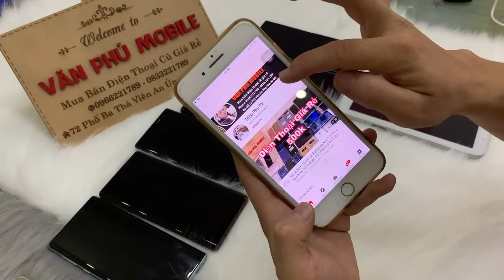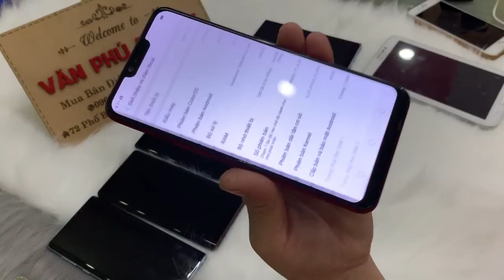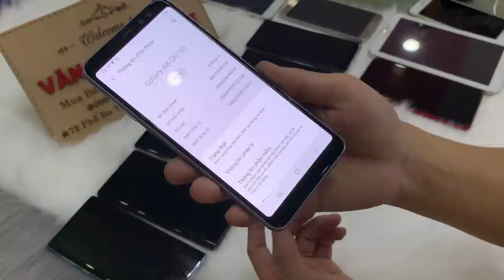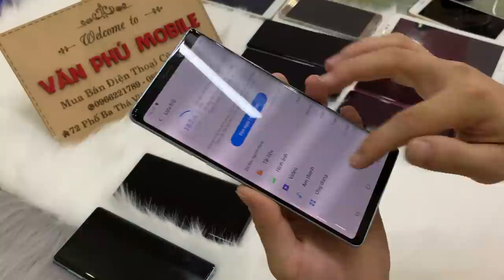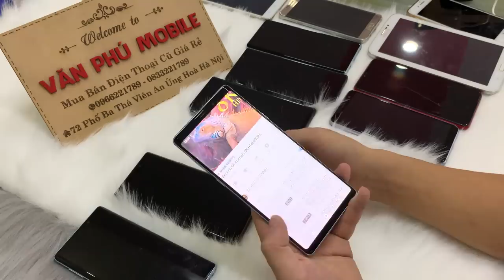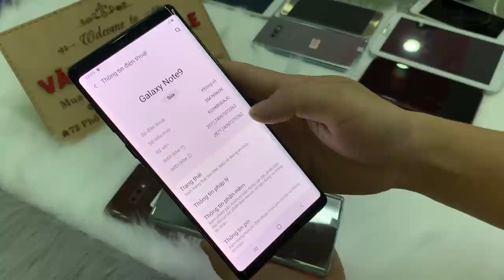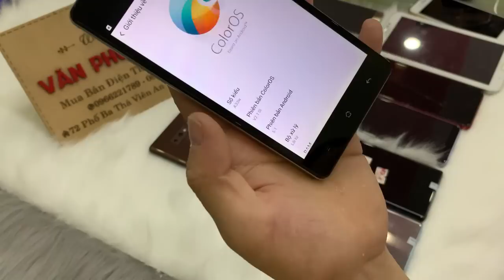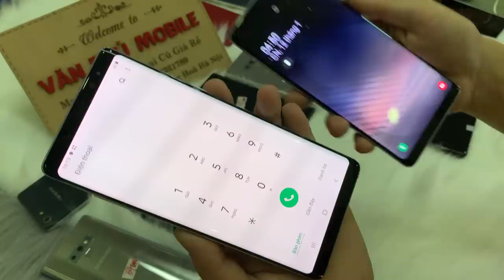Xả Lô Điện Thoại Cũ Samsung Not9 Not8 Not5 Oppo Vivo Xiaomi Giá Rẻ cho Tân Xinh Viên 13/10/2020